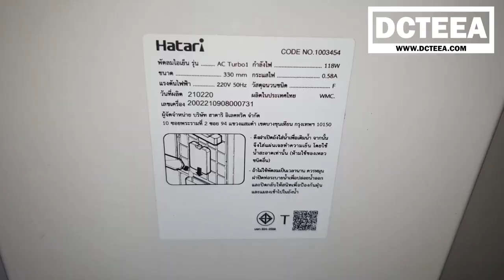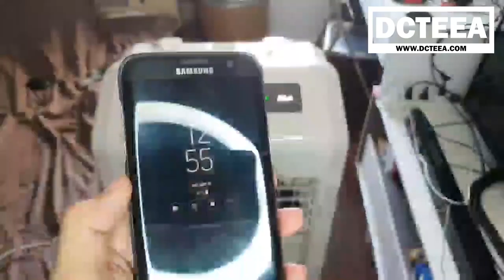DCTEEA | Review ทดสอบ พัดลมไอเย็น เย็นจริงไหม ?? 25องศา สู้แอร์ได้ไหม Hatari AC Turbo 1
ใช้มาปี กว่าแล้ว ยังไม่พังเลย พัดลมไอเย็น รุ่นนี้ จุน้ำได้ 32 ลิตร ลมแรงนะ เบอร์ 5 ไม่ค่อยได้เปิด เพราะมันแรงมาก  เปิดได้ทั้งคืน 8-10 ชม. หลับสบาย ใส่เจลทำความเย็นได้ด้วยให้มา 2 อันสลับใช้ได้ทั้งวัน  ลดอุณหภูมิได้ถึง 5 องศา เลย สะดวกตรงมีรีโมท ตั้งเวลาเปิดปิดได้ ตรงตัวเครื่องมีบอกอุณหภูมิของห้องด้วย